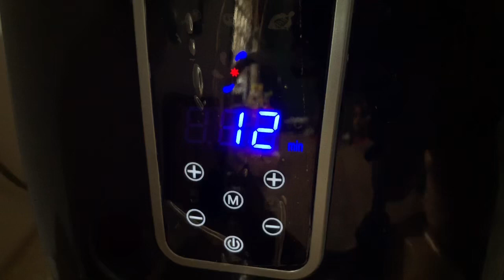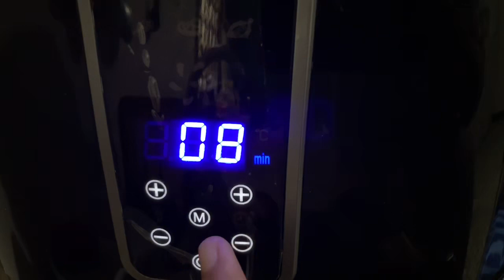അൽ ഫഹം Grilled chicken പാർട്ടികളിലേക്ക് എളുപ്പത്തിൽ ഉണ്ടാക്കാം|Al faham chicken|Air Fryer grilled